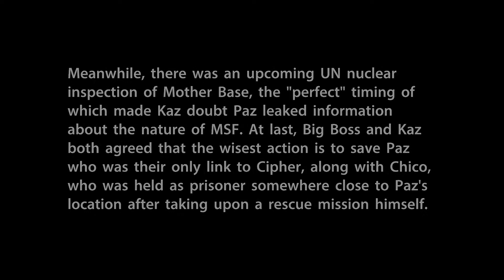Reunion (part 1) - Metal Gear Solid 5: Ground Zeroes (PS4) - PlayThrough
Part 1 of the Metal Gear Solid 5: Ground Zeroes PlayThrough By The aLlStArS

Big Boss is back in this prologue to Metal Gear Solid 5: Phantom Pain set for release later this year or early 2015. This PlayThrough includes the main campaign mission and all side missions. Enjoy.

Available in 720p and 1080p HD.